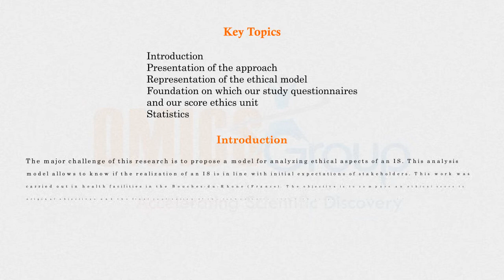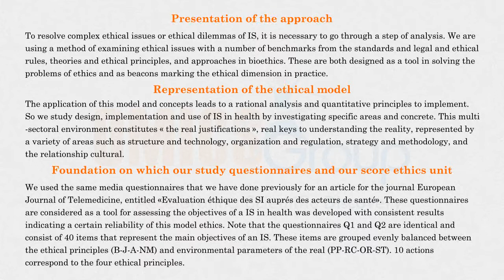Paper by OMICS Group on ethical health Information System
The research was carried out in University of Central Florida to determine the characteristics of information system built on ethics of health organization